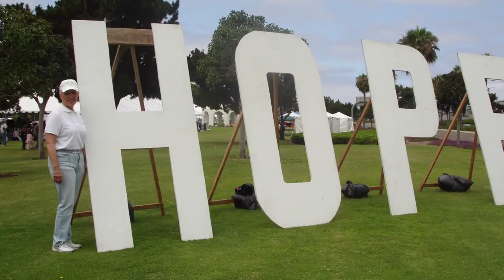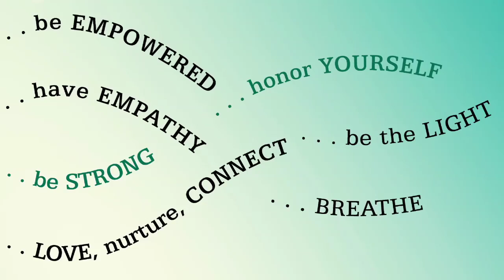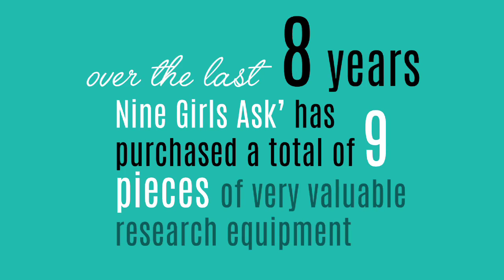Nine Girls Ask - The Journey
This video is about Nine Girls Ask...and the journey it has taken, beginning with one lone women and growing to where they now are, and the donations they have made to medical research, one-on-one support for cancer survivors, and out reach programs, amounting in almost one million dollars.